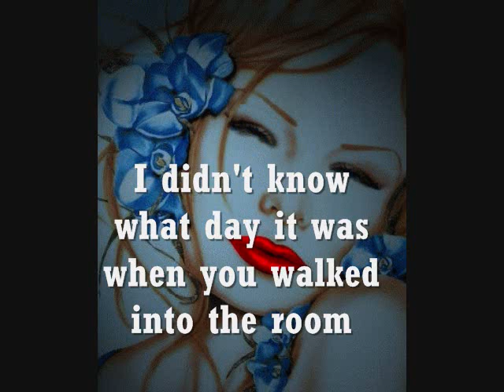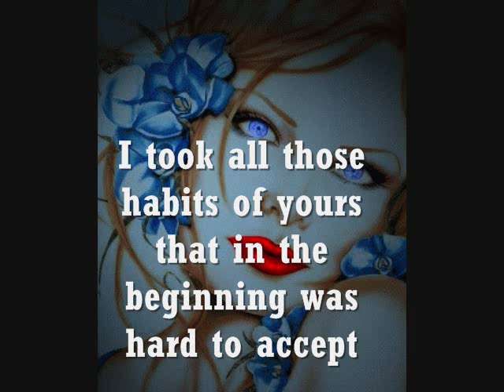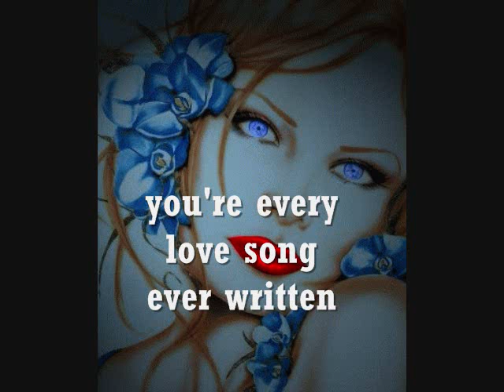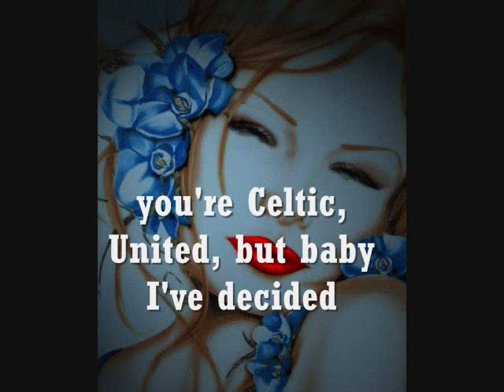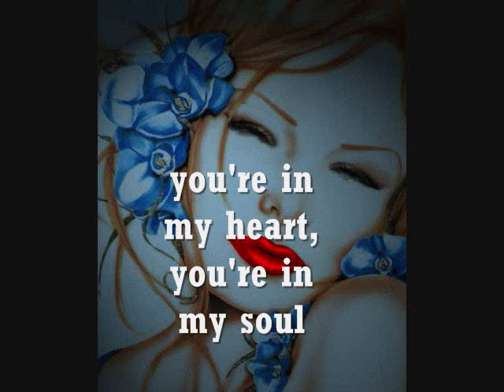YOU'RE IN MY HEART - (Lyrics)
You're in my heart, you're in my soul...you'll be my breath should I grow old...you are my lover, you're my best friend...you're in my soul...